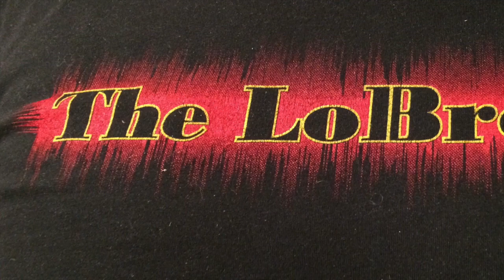TPTV - Arnold Jacobs: Focus on the Art Form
In this episode, Arnold Jacobs discusses the importance of putting the focus on the art form rather than the mechanics, and to be sure and issue musical statements while playing, rather than asking questions. These video clips are taken from the International Brass Congress II, held in 1984 at Indiana University. Prof. Dee Stewart, moderated this discussion with an audience comprised of many Jacobs students. We are grateful to Prof. Stewart for arranging such a priceless time with Mr. Jacobs.